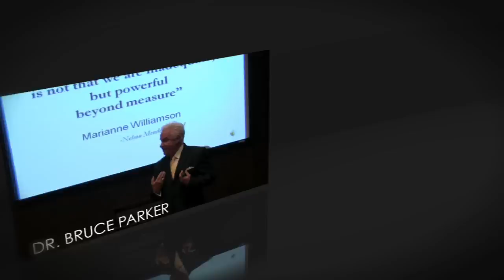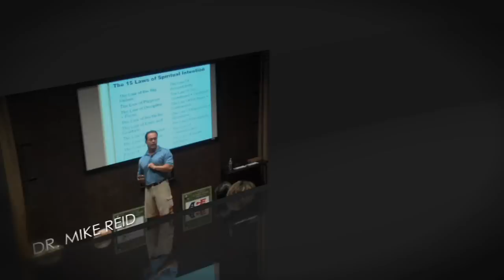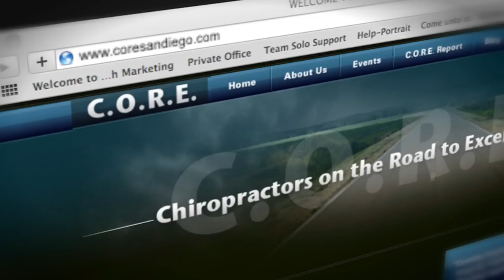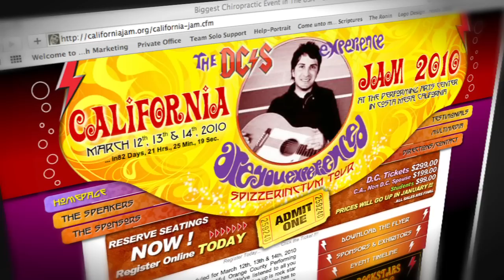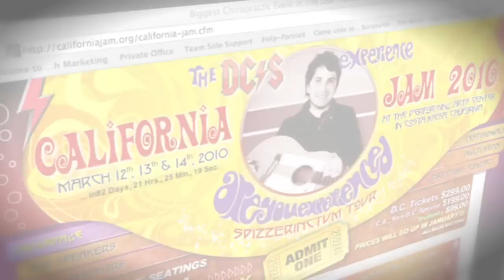Core Report w/ Dr. Matt Hubbard Future-casting 2010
Clips from 2009 speakers who rocked CORE San Diego. Updates, insights and a vision for what is too come in this next decade. Be inspired, We ARE!